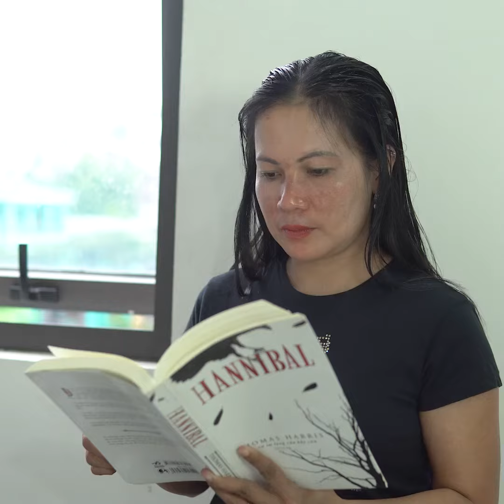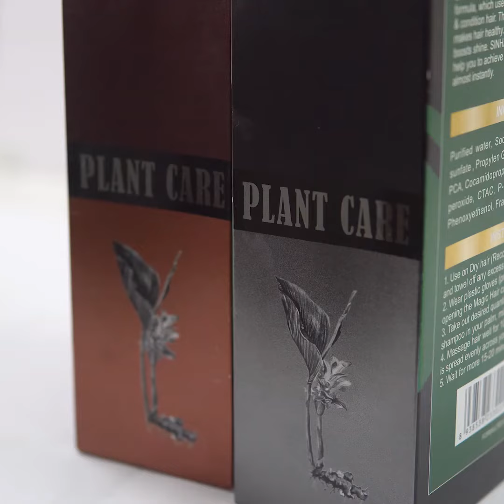Pulito - Sin Hair Japanese Imported Shampoo 15 Minutes Hair Dye For Instant Black Hair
► Shop for many Special Offers and Fast Shipping at Pulito Official

► Our guarantee:
👉 100% Genuine Products
👉 6-month warranty
👉 24/7 customer services

PULITO – NO DIRT DETECTED
✅ Address: 10P borgos St.Sta Ana Taguig City Metro Manila, Metro Manila, 1630.